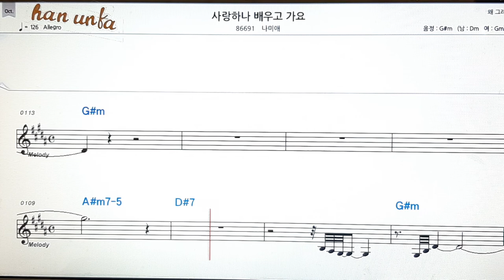사랑 하나 배우고 가요/나미애👍노래 반주, 코드 악보,가라오케💋Karaoke*Sheet Music*Chord*MR